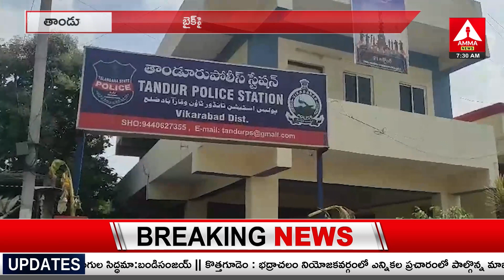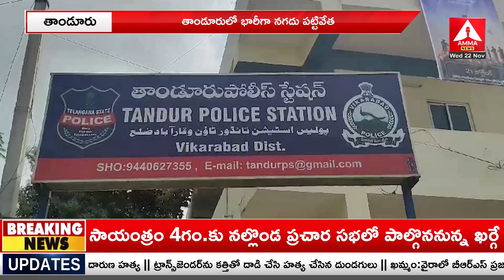తాండూరులో భారీగా నగదు పట్టివేత | Amma news